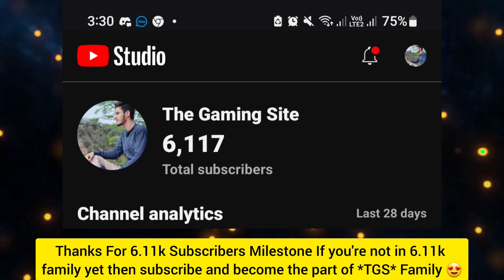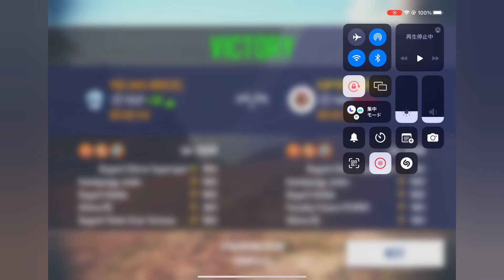When *UPDATE 63*? 😱 | Gauntlet Highlights Asphalt 8 | Gauntlet Highlights Ft ARS-BREEZE Asphalt 8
Asphalt 8 , Gauntlet Asphalt 8 , Gauntlet Gameplay Asphalt 8, Asphalt 8 Gauntlet Gameplay